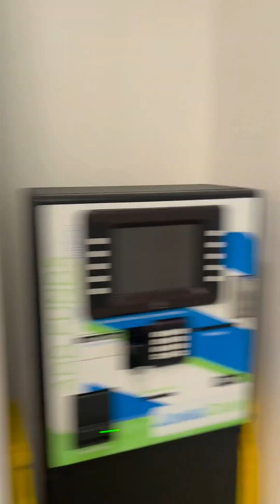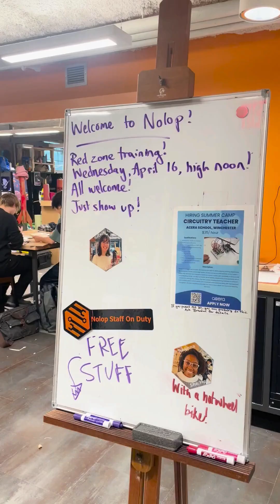Tufts Engineering: A Tour of the Tsungming Tu Complex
Explore the Tsungming Tu Complex, including stops in the Nolop Maker Space and the Asatekin lab with Youngseo '25, a chemical engineering student from Lexington, MA.